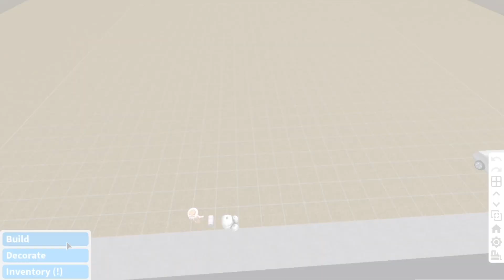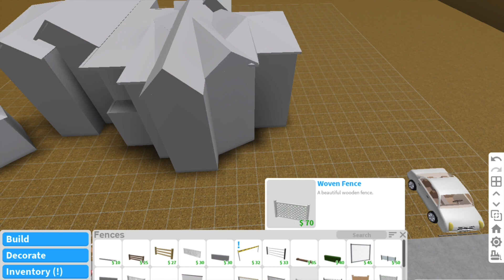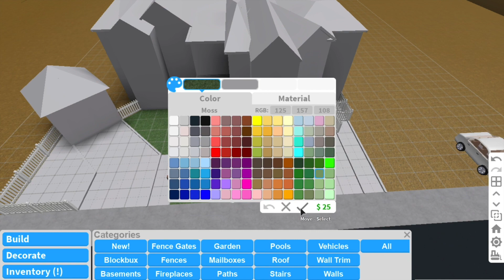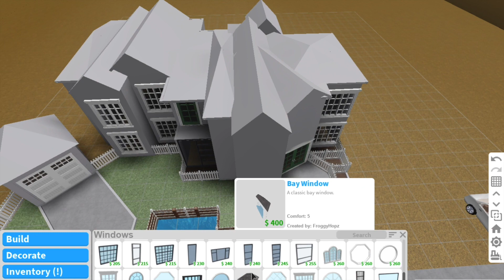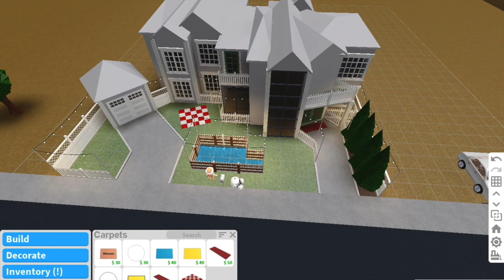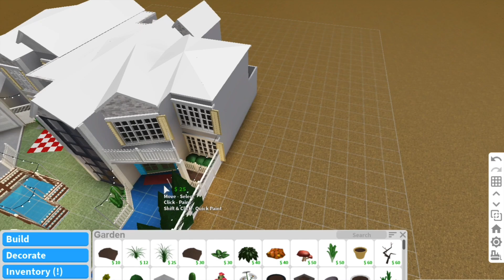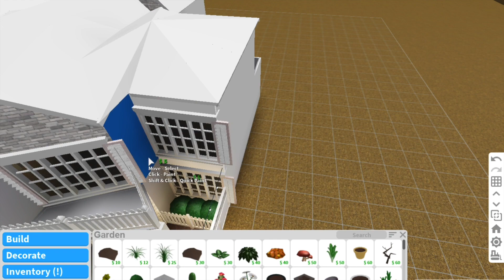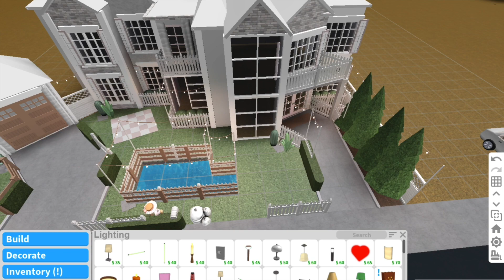Light - family farmhouse || bloxburg speed build || roblox bloxburg | exterior / iirees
hope you enjoyed the video!
Roblox: yousra568
Cost of house: 56k